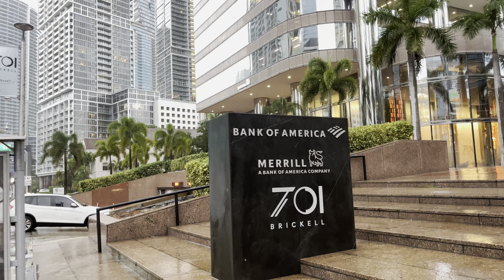[4K] Brickell MIAMI FLORIDA Financial District, Walking Hurricane Ian September 2022.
Walking Brickell, Miami during Hurricane Ian September 2022